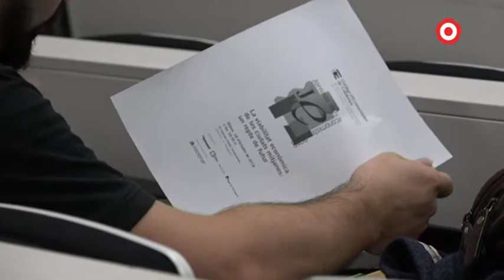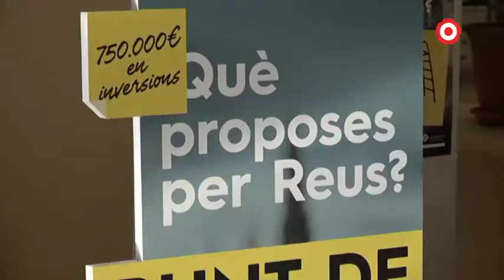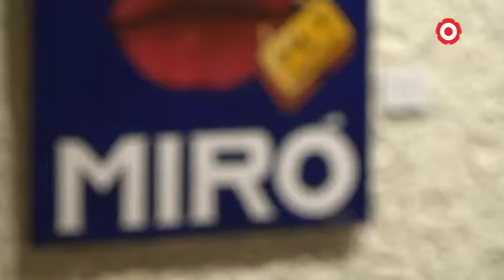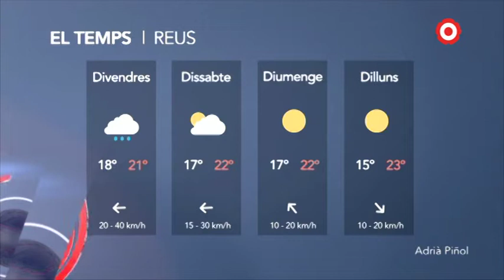Notícies Migdia 19/10/2018